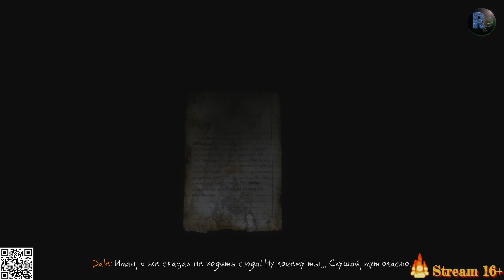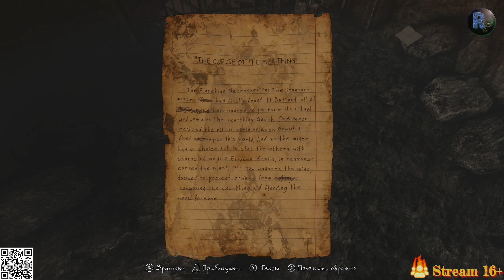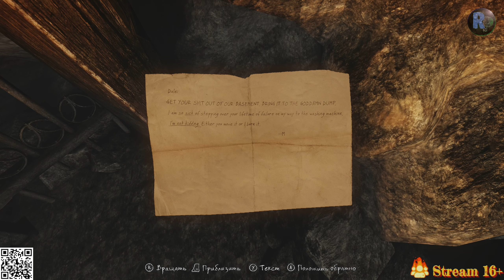The Vanishing of Ethan Carter #3 ♦Полное прохождение на русском♦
Играем в The Vanishing of Ethan Carter (Исчезновение Итана Картера) в 2K, 60 fps на ПК (PC), с полной русской локализацией (текст и звук).

О игре:
The Vanishing of Ethan Carter - компьютерная игра в жанре квеста, разработанная польской студией The Astronauts. Главный герой The Vanishing of Ethan Carter - частный детектив Пол Просперо, который отправляется на поиски исчезнувшего мальчика по имени Итан Картер. Расследование приводит его в тихий город «Долина Красного Ручья», штат Висконсин, где творится что-то странное. В игре открытый мир, по которому можно путешествовать.

Полезные ссылки:
- Видеокарта RTX 2060 Super 8 Гб по привлекательной цене

Покупай с кэшбеком и возвращай часть потраченных средств за покупки в популярных магазинах

Теги видео:
ritor7777,ps4,RitorPlay,PC,60fps,2678V3,gamepass,2K,ps extra,ps5,лучшие игры,MLLSE 2060 Super,The Vanishing Of Ethan Carter,The Vanishing of Ethan Carter на русском,The Vanishing of Ethan Carter русский текст и звук,The Vanishing of Ethan 60 fps,The Vanishing of Ethan Carter (Video Game),The Vanishing of Ethan Carter,The Vanishing of Ethan Carter прохождение,The Vanishing of Ethan Carter walkthrough,исчезновение итана картера,симулятор ходьбы